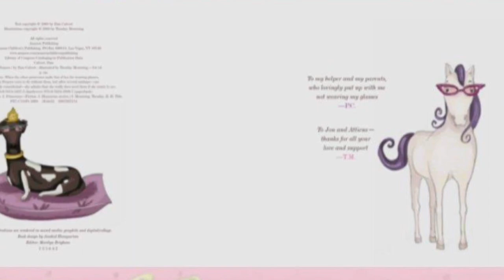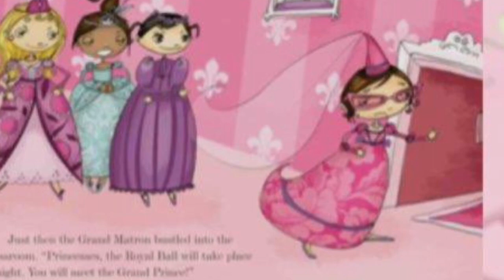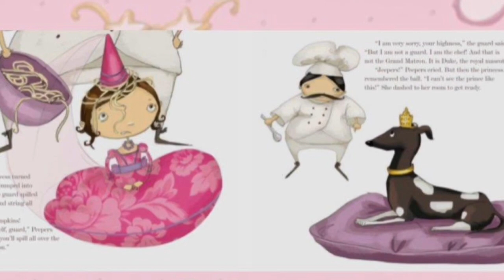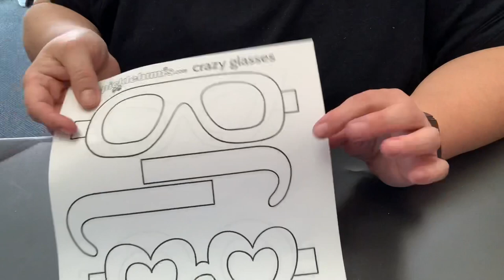WEIR Reading Virtual Story Time 11/16/20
November 18 is National Princess Day
Theme: Princesses
Story: Princess Peepers by Pam Calvert
Craft: Crazy Glasses
Template or go to Mary H. Weir Public Library’s Facebook Page

Craft to Go kits are available in Mary H. Weir Public Library’s front vestibule.